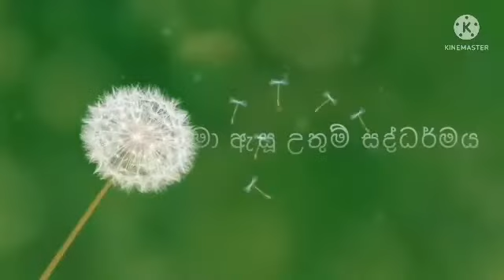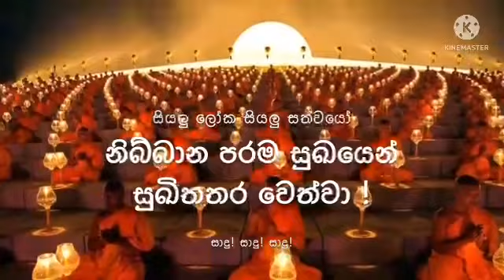තවමත් සැපයි, සාරයි කියල හිතනවද?